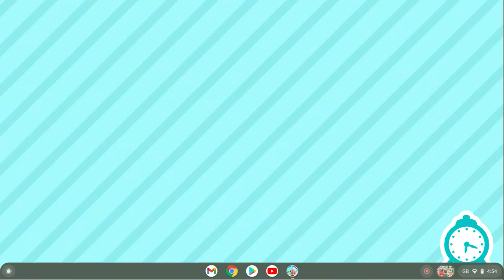free to copy toca boca house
please if shared give credit to simply Bianca please